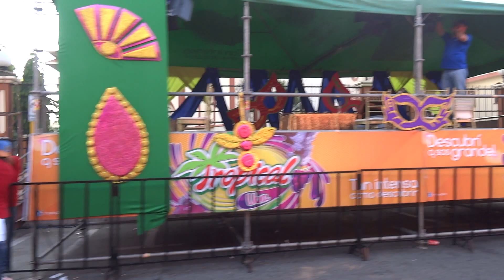LA CEIBA ANTES DEL CARNAVAL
ANTES DEL DESFILE DE CARNAVAL DE LA CEIBA HONDURAS